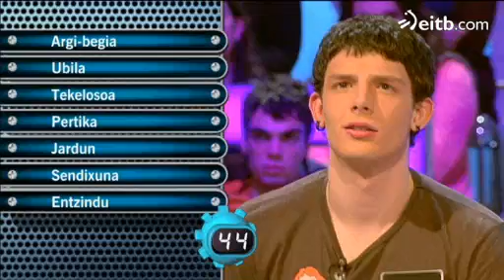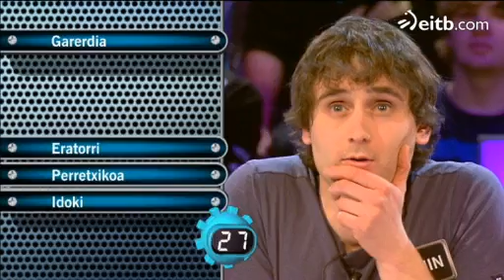'Mihiluze'ko beteranoek agur esan digute Tribuaren Berbetan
Aitor eta Mikel iruindarrek 4.300 eurorekin esan diote agur "Mihiluze" saioari.